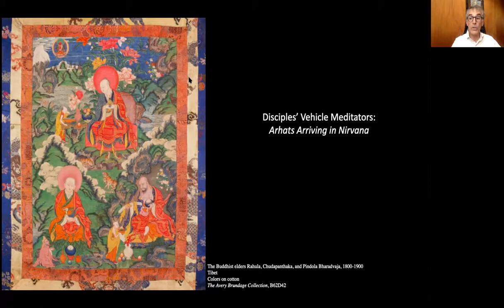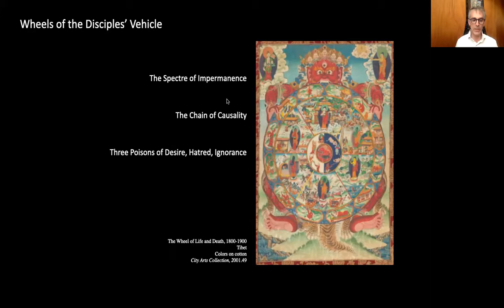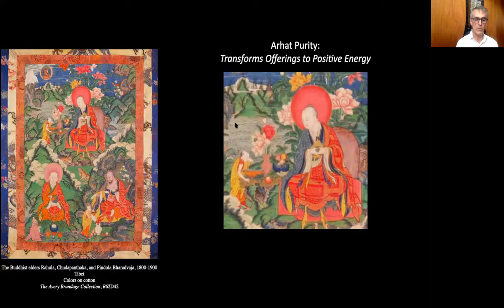Meditators, In Vehicles, Getting Enlightened: Arhats in Himalayan Painting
Meditators, In Vehicles, Getting Enlightened: Arhats in Himalayan Painting by Associate Curator of Himalayan Art, Jeff Durham, is a part of the ArtiFacts at the Asian Art Museum series.

Located in the heart of San Francisco, the museum is home to one of the world’s finest collections of Asian art, boasting more than 18,000 awe-inspiring artworks ranging from ancient jades and ceramics to contemporary video installations. Dynamic special exhibitions, cultural celebrations and public programs for all ages provide rich art experiences that unlock the past and spark questions about the future. To learn more, visit: asianart.org.